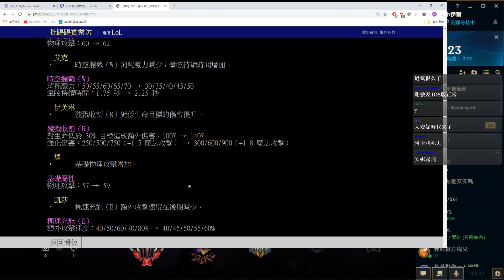【BeBe】伊澤瑞爾錢偷不到還被住爆我到底怎麼贏的？？(ft.雀巢)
Twitch實況日：2019/9/11